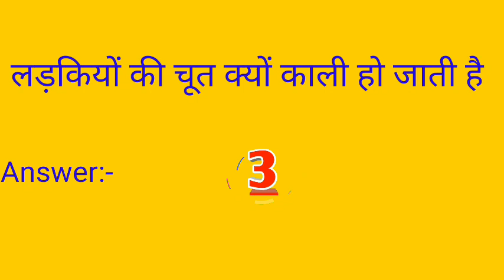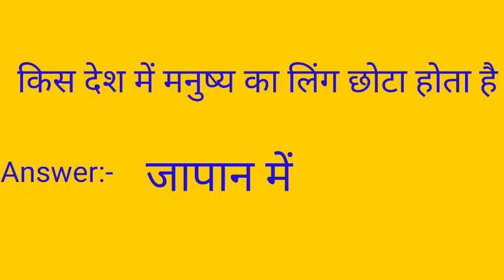most brilliant gk in hindi ll motivational speech in hindi ll gk questions answers